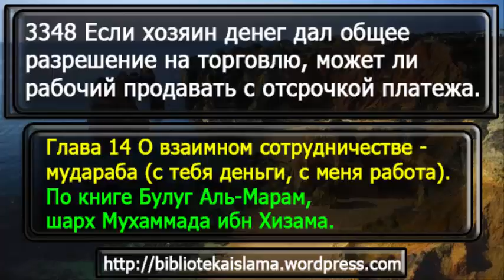3348 Если хозяин денег дал общее разрешение на торговлю, может ли рабочий продавать с отсрочкой плат